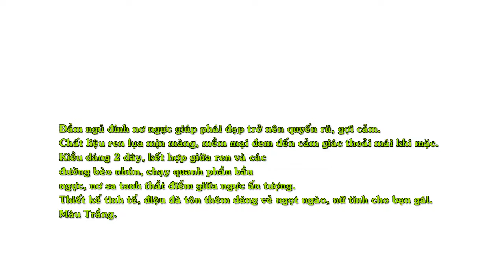Đầm Ngủ Đính Nơ Ngực Quyến Rũ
Đầm ngủ gợi cảm không chỉ dùng để mặc nhà mà còn là bí quyết tạo nên sự quyến rũ và hấp dẫn của phái nữ.
Đầm ngủ đính nơ ngực giúp phái đẹp trở nên quyến rũ, gợi cảm.
Chất liệu ren lụa mịn màng, mềm mại đem đến cảm giác thoải mái khi mặc.
Kiều dáng 2 dây, kết hợp giữa ren và các đường bèo nhún, chạy quanh phần bầu ngực, nơ sa tanh thắt điểm giữa ngực ấn tượng.
Thiết kế tinh tế, điệu đà tôn thêm dáng vẻ ngọt ngào, nữ tính cho bạn gái.
Màu Trắng.